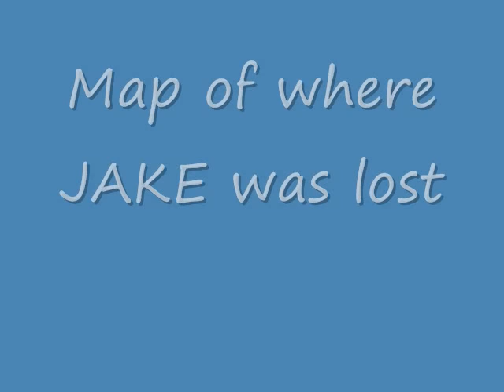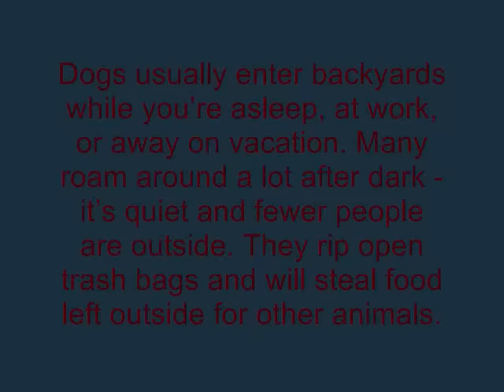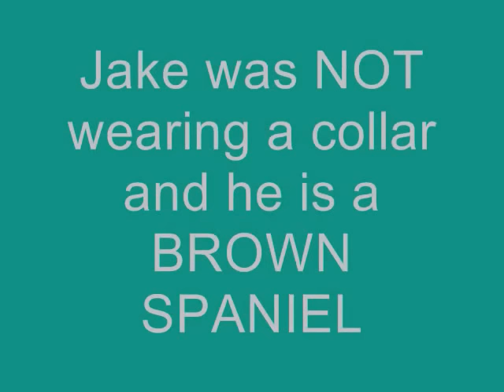"Jake" Missing Field Spaniel In Our Hearts Forever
REWARD - Jake is still missing as of 1-22-10 and its been almost five months and Jake will always be in our thoughts and prayers. As we say goodbye to this sweet face you will always be remembered. We will see you one day. love you!!! Julie and Eric our thoughts and prayers go out to you.

He seen at Allengate & Ridgeway which is along Berkshire Hills Country Club.  He keeps staying around the golf course and Springside Park.

He is a 10-year-old Brown Male FIELD SPANIEL that needs daily medicine.  He was not wearing a collar and he has a white stripe on his chest.

Lost on Saturday, 9-26-09 while boarding at Berkshire Veterinary Hospital

Sightings So Far:
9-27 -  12:30AM at 730 Crane Ave
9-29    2:00PM at 524 Crane Ave
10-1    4:00PM at 874 North St
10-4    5:00PM at 12 Faucett Lane (Intersects with Crane)
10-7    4:00PM at Bossidy Drive "Springside Park"
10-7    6:00PM at Allengate Ave "Berkshire Country Club"
10-13  8:00PM at Allengate Ave & Ridgeway Ave
11-5    Harry's Market intersection of Wahconah and Peck

PLEASE CALL IF SIGHTED - new or old sightings

Originally lost 9-26 at Berkshire Veterinary Hospital
730 1/2 Crane Ave, Pittsfield, MA  01201

REWARD...REWARD...REWARD...REWARD...REWARD...REWARD